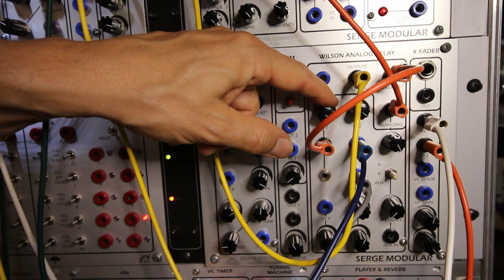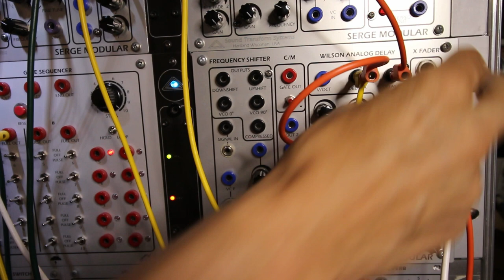07 29 22 Serge WAD - More feedback!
This WAD in this video is an original one with SAD1024 chips.